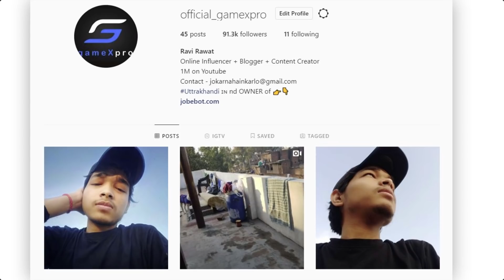😂 गाड़ी फँसा दिया सीढियो में डर के - Shoking Grenade Skill in Pubg mobile | Gamexpro